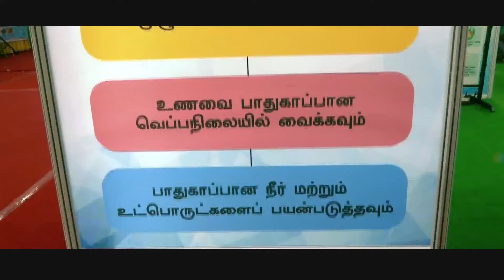Madharasapattinam virundhu invitation 1